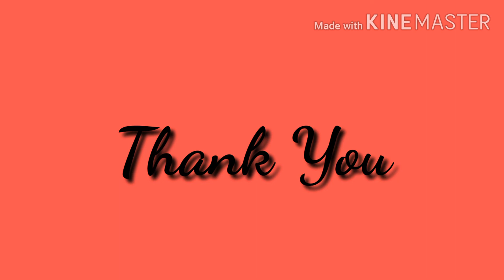THEAN MUTTAYI||തേൻമിഠായി||BLACK & WHITE VLOG ||HOW TO MAKE THEAN MUTTAYI||MALAYALAM ||VLOG:75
THEAN MUTTAYI ||BLACK & WHITE VLOG ||HOW TO MAKE THEAN MUTTAYI||MALAYALAM ||VLOG:75